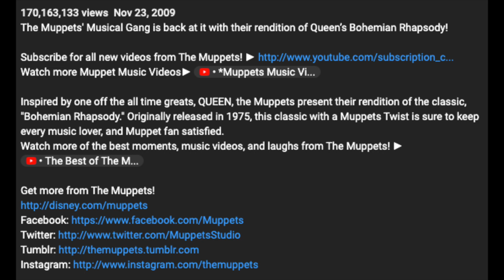"Bohemian Rhapsody | Muppet Music Video" by The Muppets (Reaction Video)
Thank you very much to @LMS5935 for suggesting this video! :)